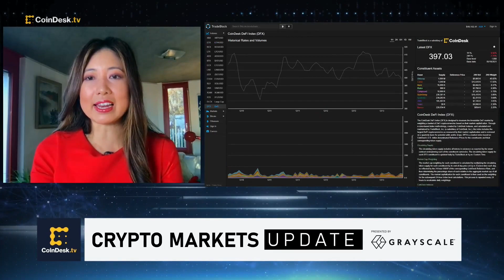Where is the Crypto Market Headed?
With bitcoin down just about 3% Monday, Director of Research for Eaglebrook Advisors John Orsini speaks on the future trajectory of the market, looking at issues like inflation, interest rates, and the impact of federal policies.